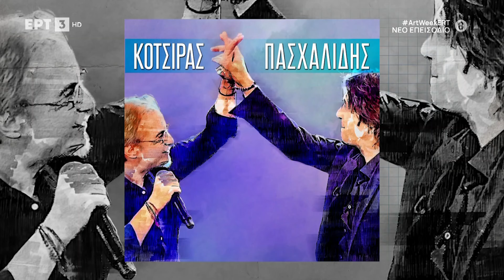Γιάννης Κότσιρας:«Νιώθω ότι ζω την πιο ενδιαφέρουσα φάση της ζωής μου, μου χρωστούσε το κάρμα» | ΕΡΤ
31/05/2024 | Ο Γιάννης Κότσιρας στο «Artweek» μιλάει για τη συνεργασία του με τον Μίλτο Πασχαλίδη.